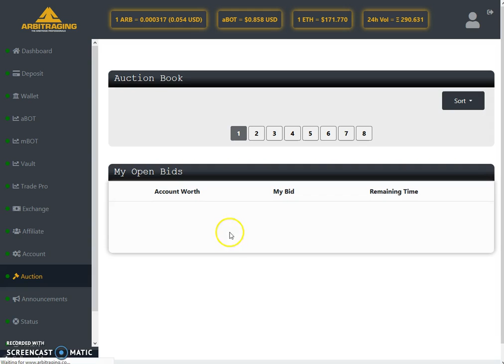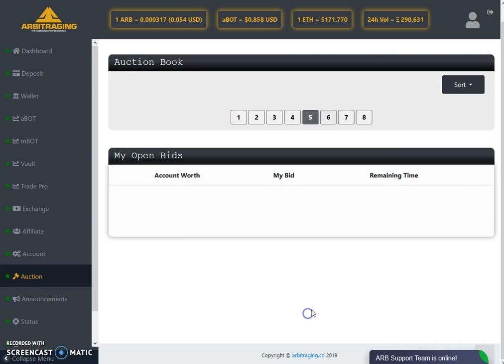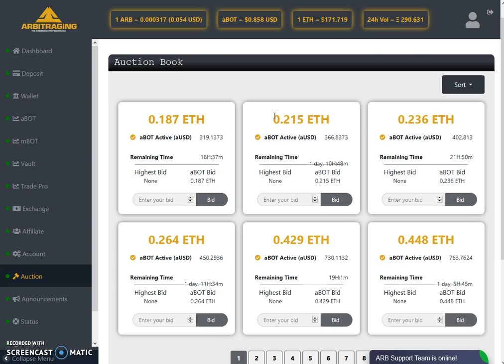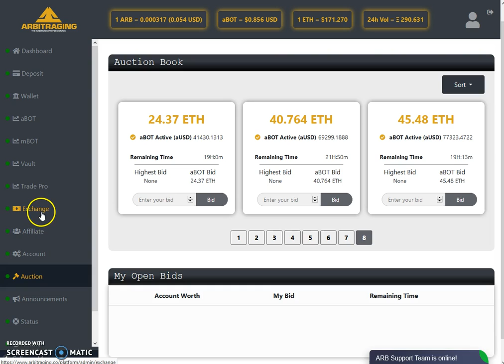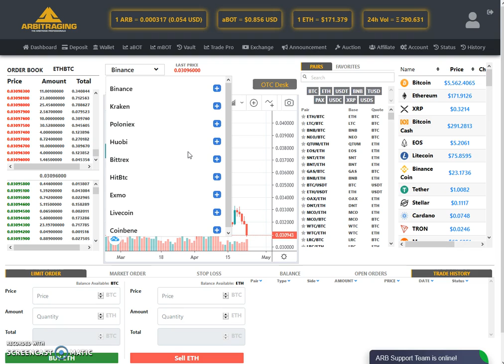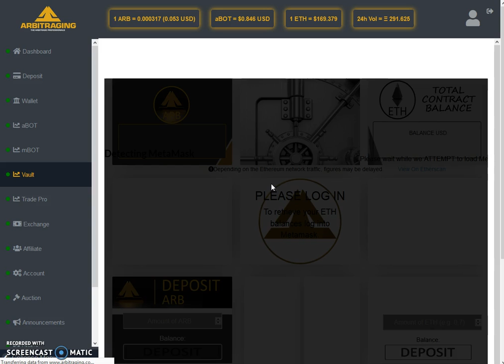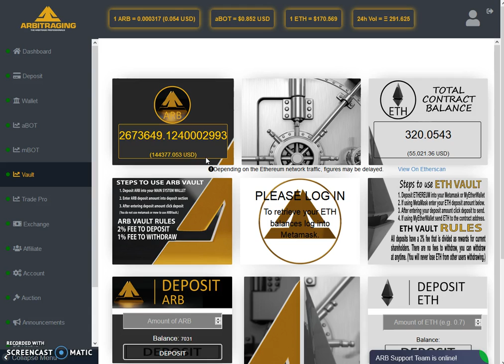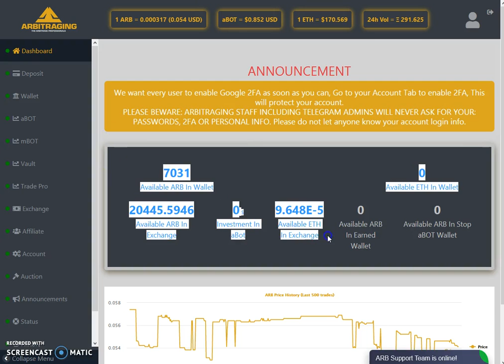Arbitraging - All in One Updates - 23-April-2019 (In English)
In this Video, I am discussing All in One Updates of Arbitraging.